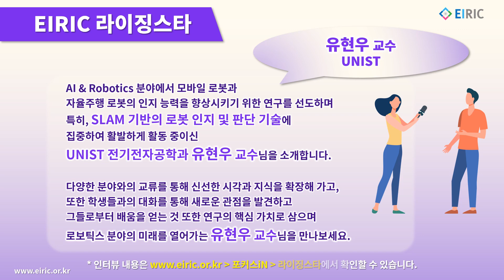EIRIC's Pick (2023/10/30)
이번 주 EIRIC이 Pick한 소식입니다.

1. EIRIC 라이징스타
유현우 교수 (UNIST 전기전자공학)
AI & Robotics 분야에서 모바일 로봇과 자율주행 로봇의 인지 능력을 향상시키기 위한 연구를 선도하며 특히, SLAM 기반의 로봇 인지 및 판단 기술에 집중하여 활발하게 활동 중이신 UNIST 전기전자공학과 유현우 교수님을 소개합니다. 다양한 분야와의 교류를 통해 신선한 시각과 지식을 확장해 가고, 또한 학생들과의 대화를 통해 새로운 관점을 발견하고 그들로부터 배움을 얻는 것 또한 연구의 핵심 가치로 삼으며 로보틱스 분야의 미래를 열어가는 유현우 교수님을 이릭에서 만나보세요.

2. EIRIC 특세미나 개최
EIRIC 2023 로보틱스 콜로키움에 연구자 여러분을 초대합니다.
세계적으로 AI 기술이 급속히 발전하며 무한경쟁을 다투고 있는 가운데 이러한 혁신 기술과 함께 로봇은  이와 떼어 놓을 수 없는 분야입니다.
기존의 경계를 허물고 제어 및 조작, 기계학습, 인지 등 다양한 분야와의 융합을 통해 놀랍도록 진화하면서 로봇과의 일상이 다가오고 있는 시점에 저희 EIRIC은 전문가를 모시고 이와 관련 다양한 측면에서의 최신 연구 및 기술 동향을 살펴보고 미래를 전망해 볼 수 있는 시간을 마련하고자 합니다.
유익한 시간이 되시기를 고대하며 많은 관심과 참여를 바랍니다.

3. 한국정보처리학회 ACK 2023